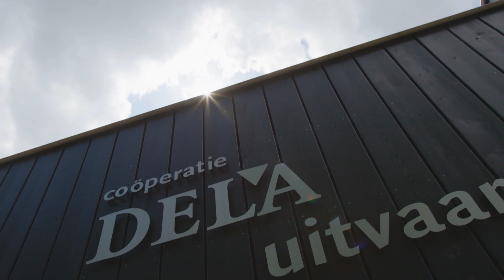MVO, maatschappelijk verantwoord ondernemen, bij DELA – biodiversiteit & klimaatneutrale uitvaart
Wij zijn coöperatie DELA. Wij zetten ons in voor maatschappelijk verantwoord ondernemen. Met onze uitvaarten, verzekeringen en nabestaandenzorg vervullen wij een maatschappelijke taak. Het is ook onze opdracht om onze omgeving bewust te maken van het belang van solidariteit. Bij DELA geloven we namelijk dat we er zijn voor elkaar. Nu, in de toekomst en op allerlei manieren. Daarom willen we onze wereld op een gelijkwaardige of zelfs betere manier achterlaten voor de huidige en toekomstige generaties.

Meer weten hoe DELA maatschappelijk verantwoord ondernemen, MVO, onderdeel maakt van haar bedrijfsvoering in de uitvaartbranche?

0:32 We verminderen onze CO2 uitstoot met de helft en streven naar klimaatneutrale uitvaarten in 2030.
0:40 Bloemen, bijen en vlinders. Biodiversiteit bij DELA – Ilse van de Voort, MVO manager DELA
1:40 Bijdrage aan maatschappelijk verantwoord ondernemen - Jeroen Dinghs van Kragten, adviesbureau MVO in de openbare ruimten

DELA
Voor elkaar | van betekenis | voor de toekomst